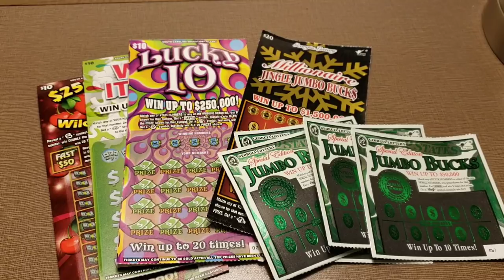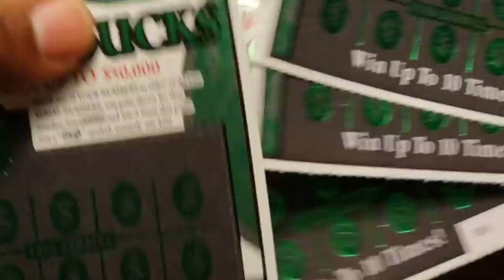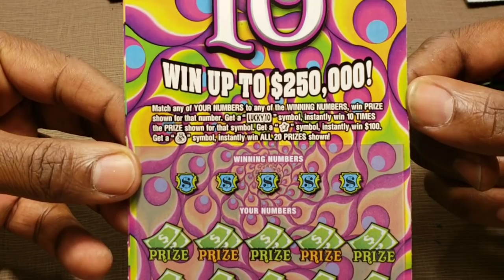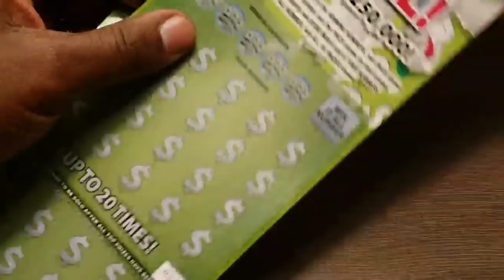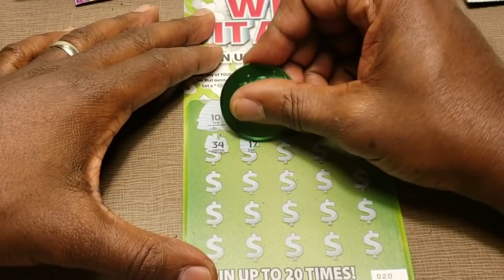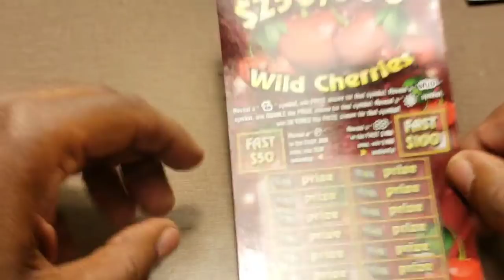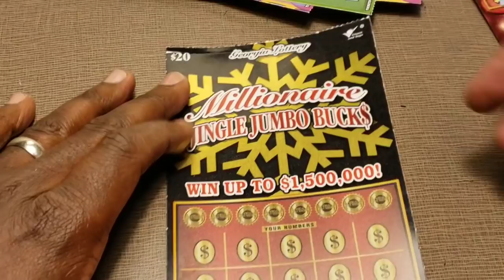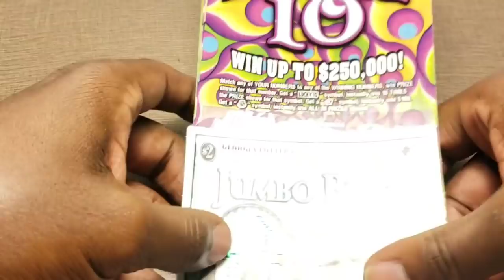Few Sc and GA Tickets ! Hoping for a Win!